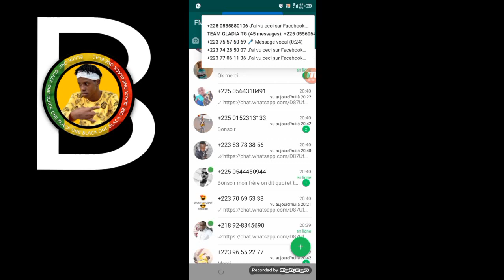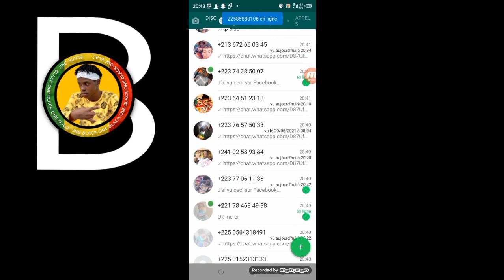Comment faire pour écouter toutes les vocales de ta copine